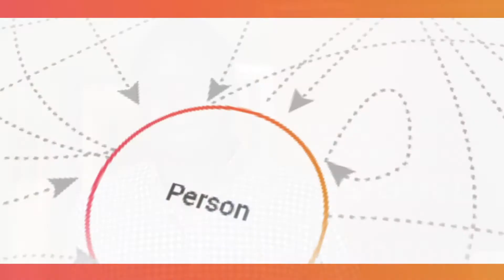Join an OrientDB Meet-up - Evolve from graph to multi-model.